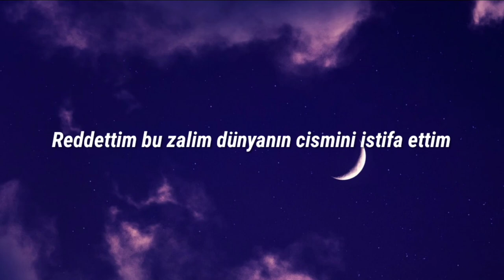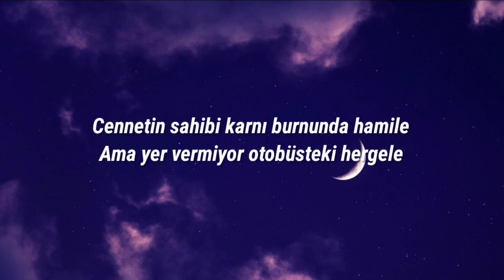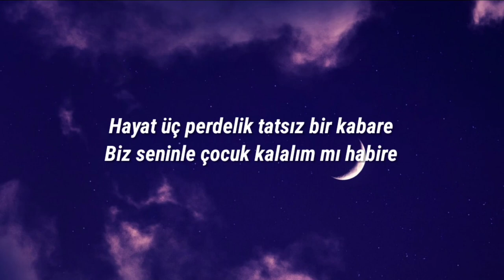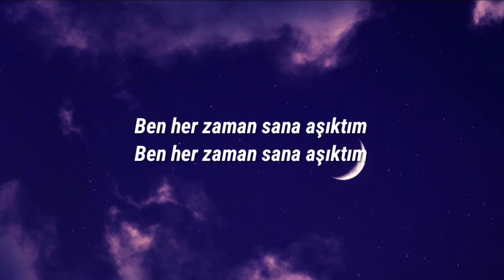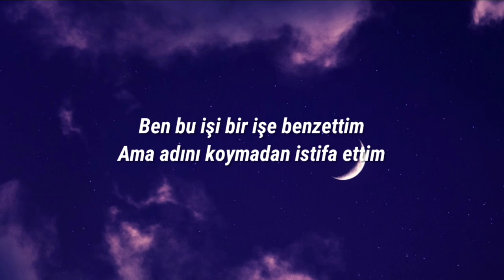Kalben - Ben Her Zaman Sana Aşıktım (Lyrics) (From Make Me Believe)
Lyrics:
Ben her zaman sana aşıktım
Daha görmemiştim seni
Hiç bilmiyorken eşsiz ismini
Reddettim bu zalim dünyanın cismini istifa ettim

Piyango 25 trilyon devretti
Bu adi düzen üzerime devrildi
Geleceği hainler mi resmetti
Ben korkup kaçmadım sen göstersene kendini

Cennetin sahibi karnı burnunda hamile
Ama yer vermiyor otobüsteki hergele
Hayat üç perdelik tatsız bir kabare
Biz seninle çocuk kalalım mı habire

Ben sizi birine benzettim
Ben sizi kendinize benzettim
Ben bu işi bir işe benzettim
Ama adını koymadan istifa ettim ____________________________________________